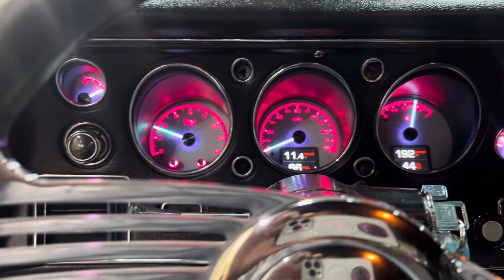1970 Chevelle idle